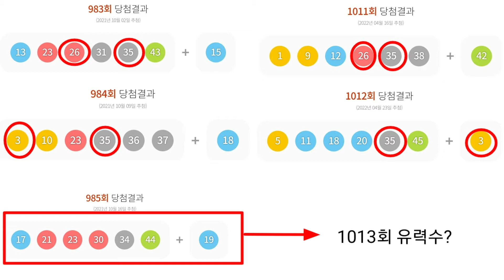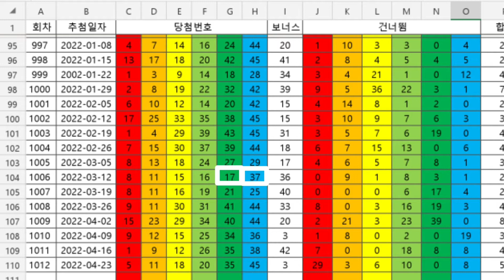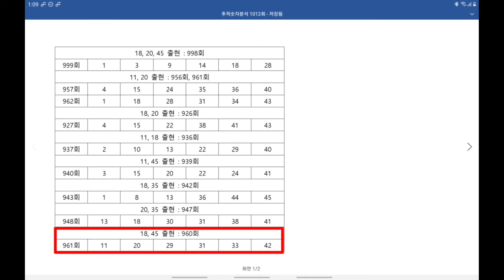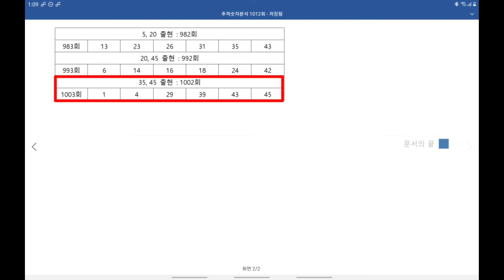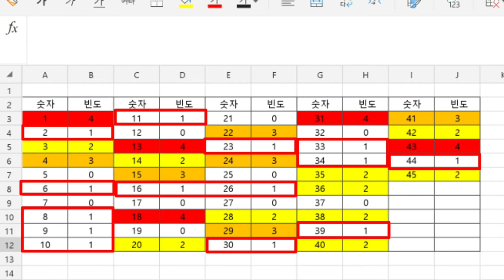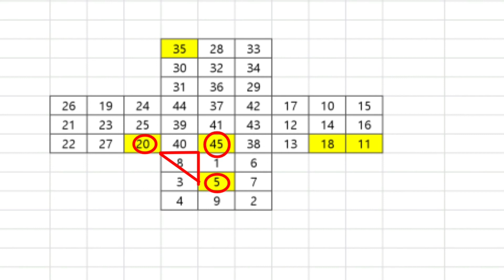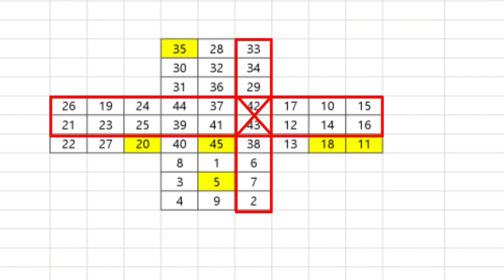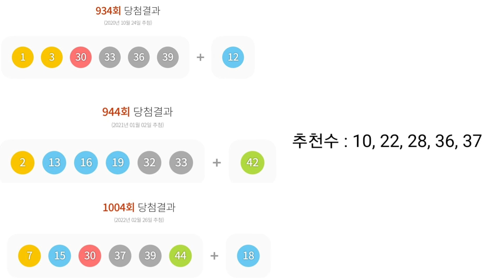[로또분석] 로또 1013회 분석 Summary